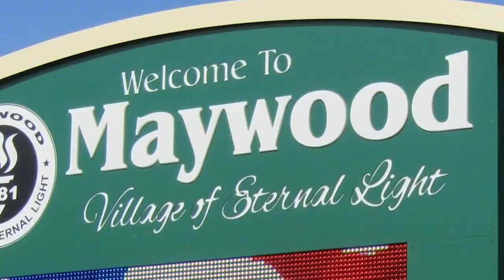Sergio Brown's Mysterious Disappearance and Tragic Family Events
In this video, I'm sharing the story of Sergio Brown and his mysterious disappearance. I also talk about the tragic family events that have led to this situation. If you're curious about Sergio Brown and want to know what happened to him, then this is the video for you!